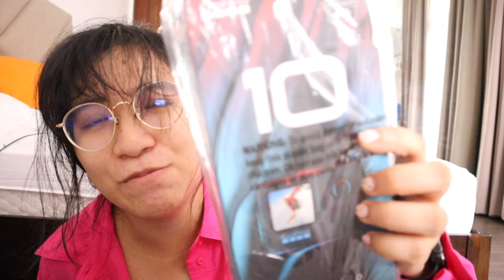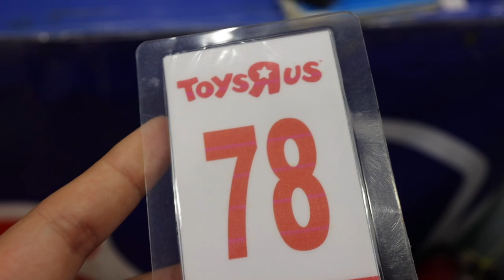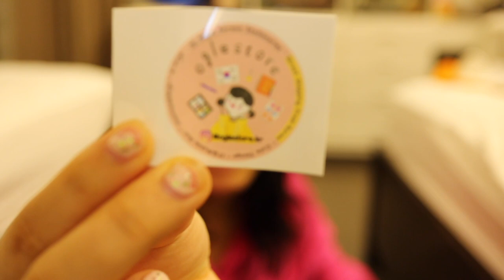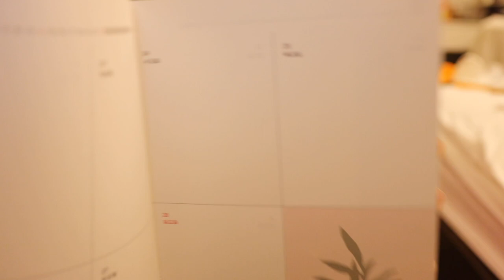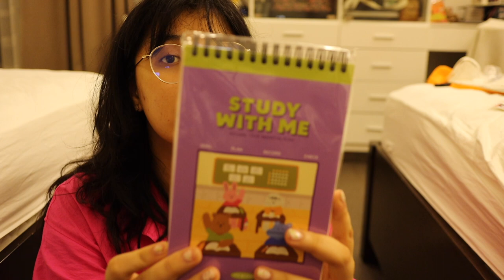UNBOXING GOPRO HERO 10 + Last minute Christmas shopping | vlogmas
CAMERA & EQUIPMENT
-Canon m6 mark ii
- GoProHero 10
- Joby Gorillapod 3k Kit
- Ulanzi Tripod